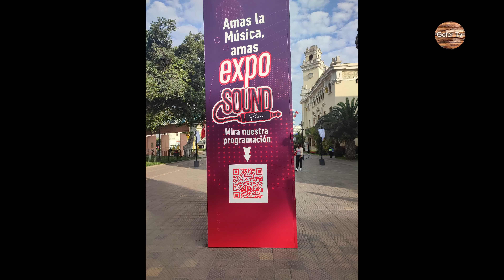Musicos de Eva Ayllon en Percucion Callao en Expo Sound Lima